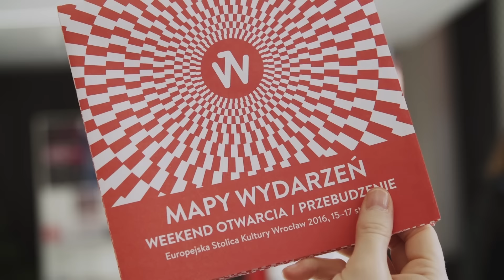Zaproszenie na otwarcie Europejskiej Stolicy Kultury Wrocław 2016